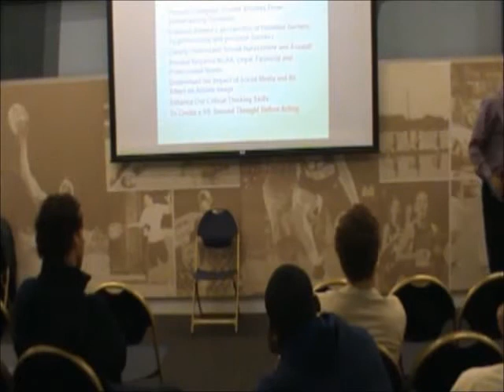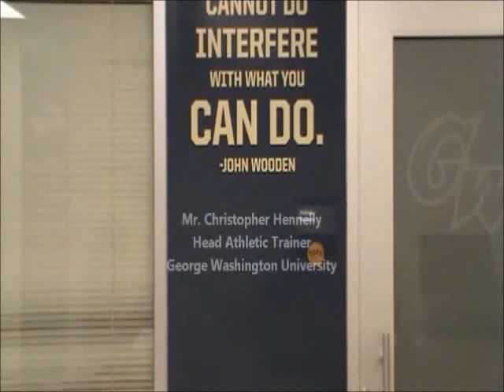Student Athlete Success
Centaur Consulting's Rico Correia presents "Student Athlete Success"program  to George Washington University student athletes.